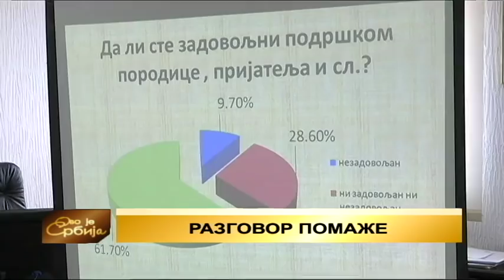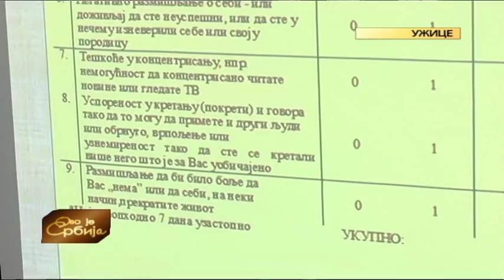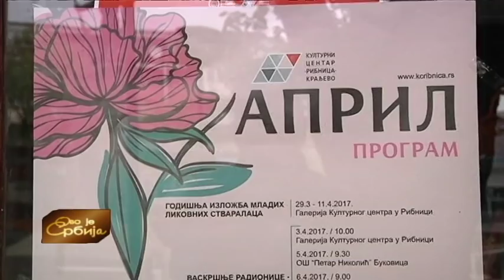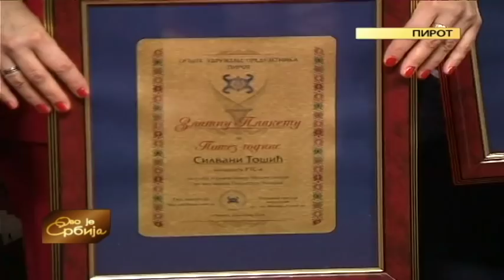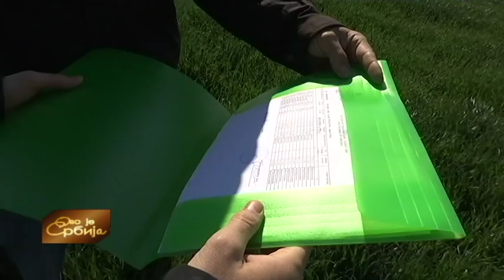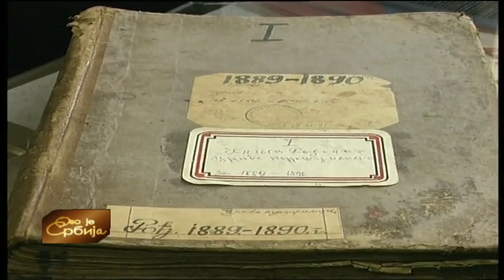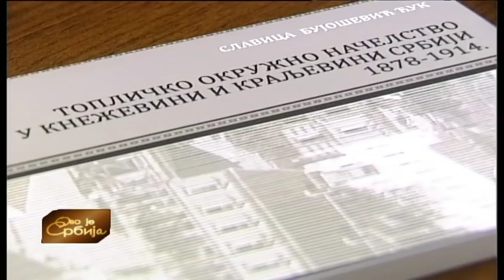Ovo je Srbija 07. 04. 2017.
U Srbiji se obeležava Dan posvećen borbi protiv depresije. Koji su najčešći uzroci depresije, kako je prepoznati i na koji način se može pomoći osobama koje pate od depresije istražuju naši reporteri. Sezar Hernandez, načelnik Klinike za ortopediju i traumatologiju prestižnog bolničkog centra u Mursiji u Španiji i jedan od tridesetak vodećih svetskih hirurga, operisao je u Kragujevcu besplatno, četiri pacijenta sa najtežim deformitetima kičme. Asistirali su mu lekari iz Kragujevca, a plan je da se u kragujevačkom Kliničkom centru za nekoliko meseci osnuje Centar za spinalnu hirurgiju, koji postoji samo u Beogradu. Više u prilogu Nevenke Đelić.

Nekada popularno kraljevačko izletište Mošin gaj, koje godinama niko nije održavao, na putu je da povrati stari izgled. Do početka leta na ovom prostoru biće završen i akva park. Na terenu je Ratko Bečki.

Selo Dobrica poznato je po malim porodičnim gazdinstva čiji vlasnici dobro žive od svog rada. Proizvode med, sapune od kozjeg mleka, zdravu kozju hranu i druge proizvode koje izvoze na domaće i inostrano tržište.

Urednice emisije: Gordana Petrović, Vesna Manojlović i Dragana Anastasijević